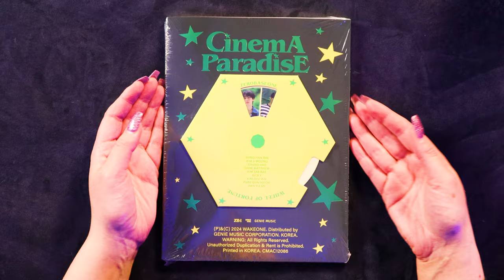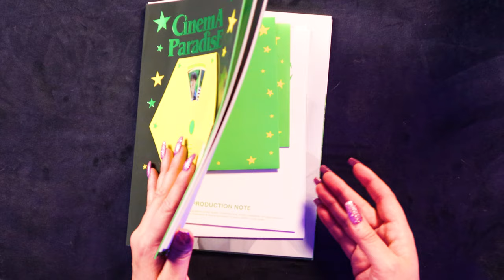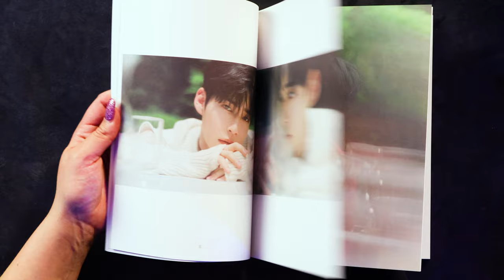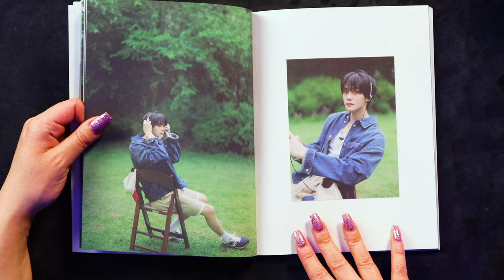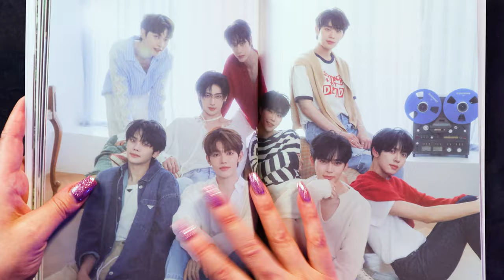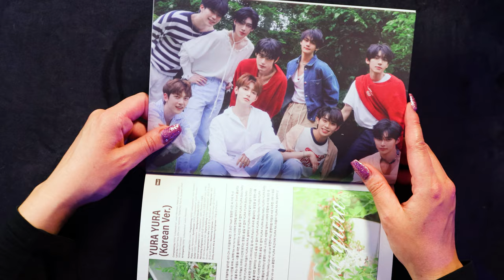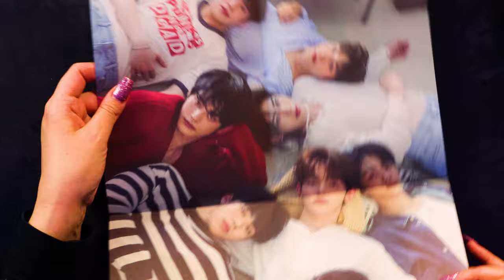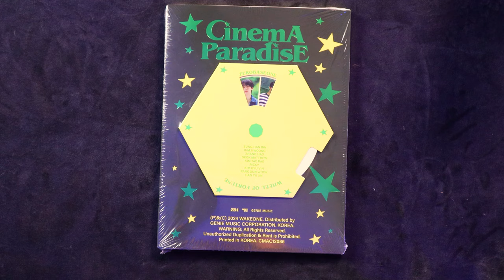Unboxing ZEROBASEONE Cinema Paradise Romantic Version | K-pop Album Unboxing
-Love KTpop